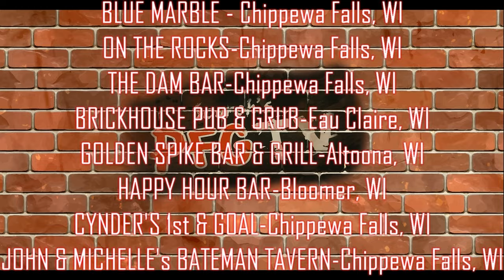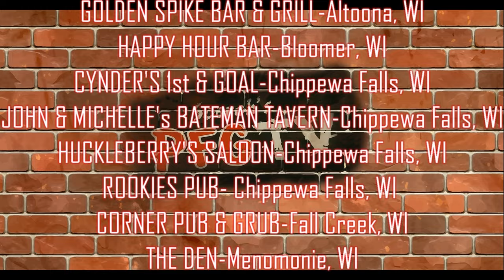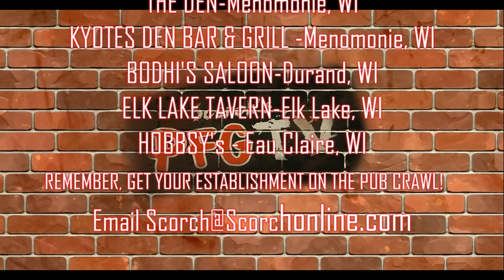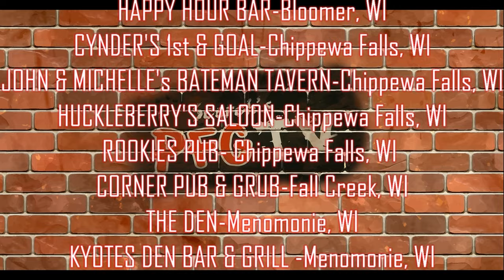Rock Rally update, more weird news and mobster Frankie "Spice" Morelli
Join us on Scorchs PFG-TV for the latest Northwoods Rock Rally update. We talk about more Weird News. We talk to Barry Cohen and Steve Lasure about the Children's Dyslexia Centers and the Teddy Bear Golf Classic fundraiser event.

We had to record this week because the internet was down!  Don't worry you Opie and Anthony fans, we will be back next week in the chat interacting with you.  MAYBE even a Q&A type thing???

00:00:00 Intro
00:26:09 Jon Kaiser with Northwoods Rock Rally
00:55:20 Frankie "Spice" Morrelli Interview